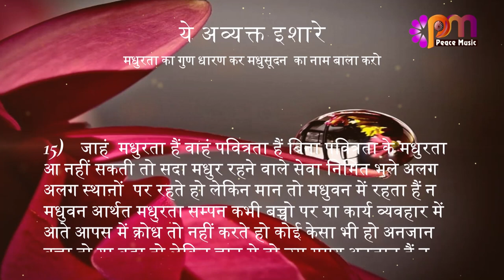15 Feb 24 अव्यक्त इशारा Avyakt Ishara